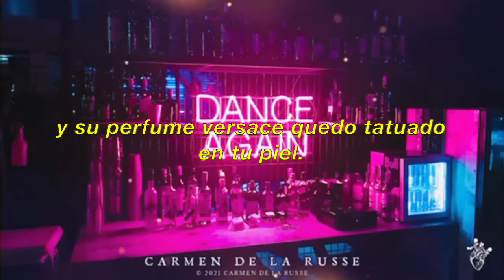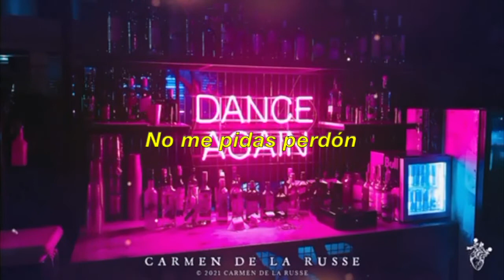“Entre Versos y Engaños: Un Poema que Explora la Sombra de la Infidelidad”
Sumérgete en las profundidades de la poesía que desentraña los matices dolorosos de la infidelidad. Cada palabra es un eco de emociones complejas y verdades incómodas. Descubre cómo la poesía puede ser un refugio para el corazón herido y una vía para confrontar la realidad. Este poema es una exploración íntima de la traición y la resiliencia que puede surgir de las grietas de la confianza.

OBRA REGISTRADA 2021©

🫀Un rincón para las emociones, las heridas, las sonrisas, y la vida.

- Carmen Ledesma

Puedes Comprar mi libro en el link de abajo👇🏻 👇🏻👇🏻

🌈Amazon USA Kindle Ebook

🦄 Amazon MEXICO Kindle Ebook (Digital)

♡ Voz Y Autor : Carmen De La Russe© (Mary Carmen Ortega Ledesma©)